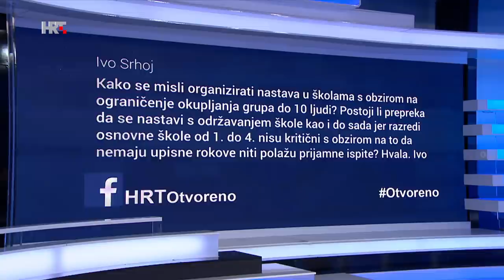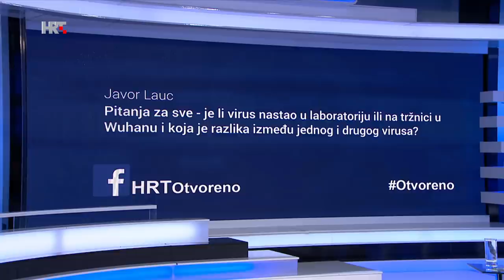Otvoreno: Što smo u posljednjih mjesec dana naučili o koronavirusu? 23.04.2020.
Večeras, nakon ekskluzivnog dokumentarnog filma Borci protiv koronavirusa, u Otvorenom gostovali su naši najrelevantniji stručnjaci s kojima smo razgovarali o tome što smo u posljednjih mjesec dana naučili o koronavirusu, koliko nam se promijenio i kakav će biti život u budućnosti, što nam slijedi popuštanjem mjera, što ćemo dobiti serološkim testiranjima i kada možemo očekivati cjepivo?

U emisiji su gostovali ministar zdravstva Vili Beroš, ravnateljica Klinike za infektivne bolesti "Dr. Fran Mihaljević Alemka Markotić, zamjenik ravateljice Rok Čivljak, Marica Trogrlić iz Koordinacije za intenzivno liječenje bolesnika s COVID-19, također iz Klinike za infektivne bolesti "Dr. Fran Mihaljević", doktor Većeslav Bergman koji je izliječen od Covid-19 te stručnjak za zdravstvene sustave, direktor Centra za istraživanje narodnog zdravlja i direktor Suradnog centra Svjetske zdravstvene organizacije za digitalno zdravlje i zdravstvenu edukaciju, College London, Singapur Josip Car.